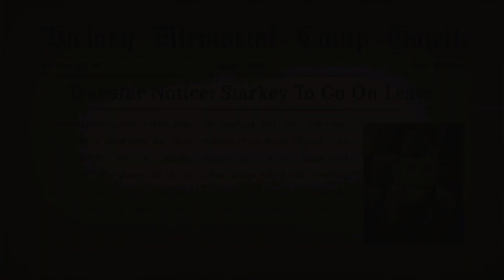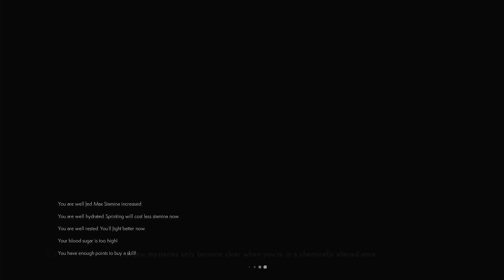Let's Play We Happy Few: Part 30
Part 30 of We Happy Few